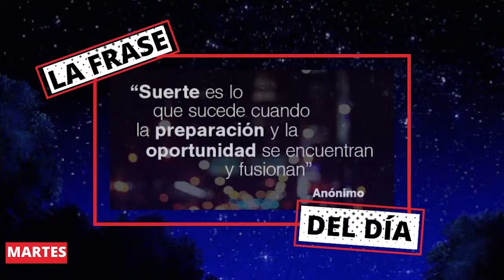La Frase del Día 16/02/2021